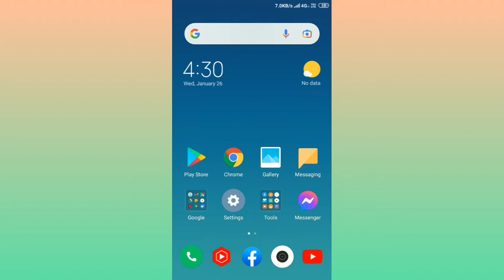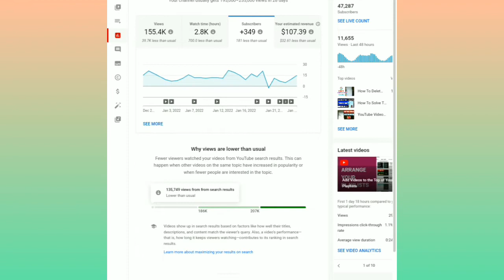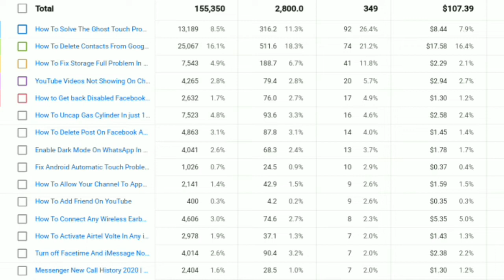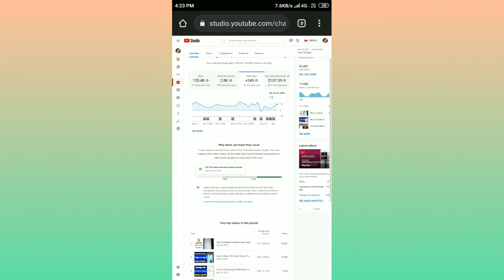How to See Most Subscribed Video on Your YouTube Channel | Which Video got the Most Subscribers ?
50 MM LENS